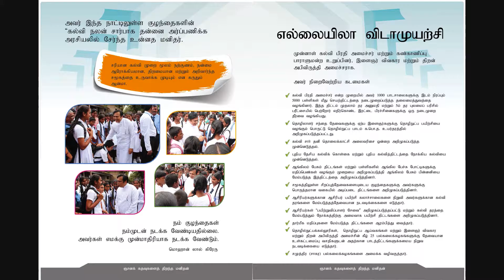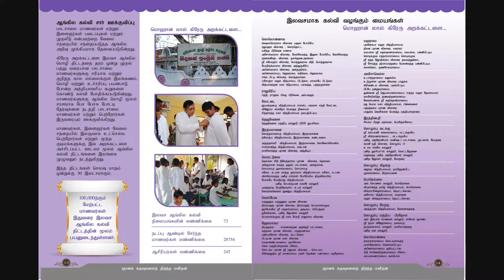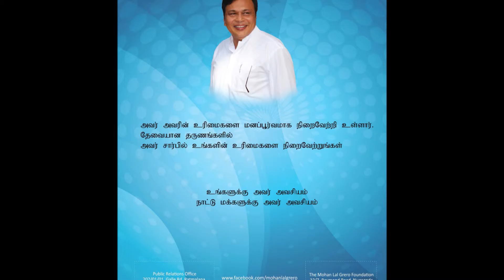නැණස පෑදූ මිනිසා - මොහාන් ලාල් ග්‍රේරු මැතිතුමා (Tamil version)